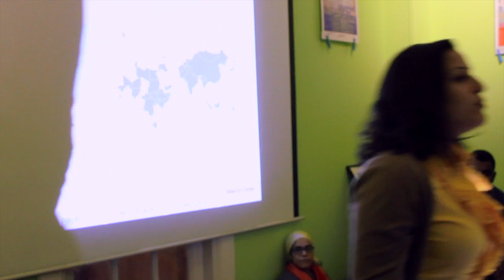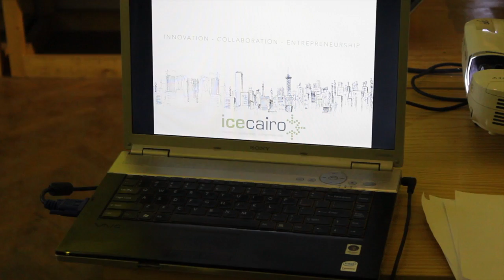icedinner - How to Get Your Agribusiness Invested with MC Egypt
MC Egypt hosted an event at icecairo how to get your Agribusiness invested and the pitch sessions they are organizing for startups in the Agriculture sector